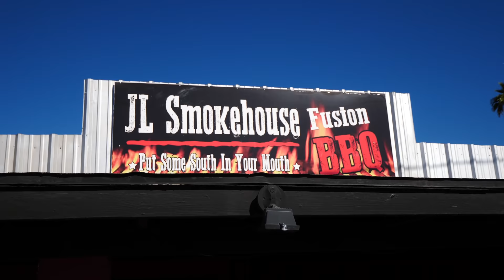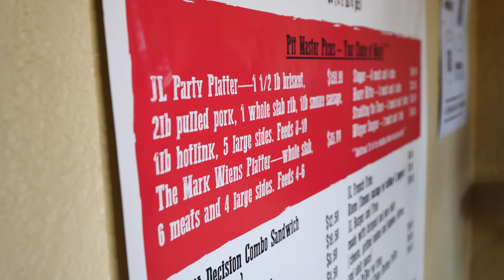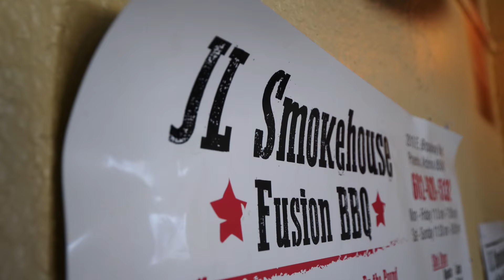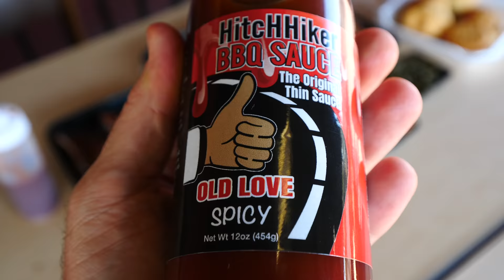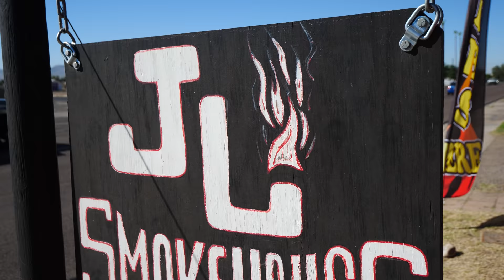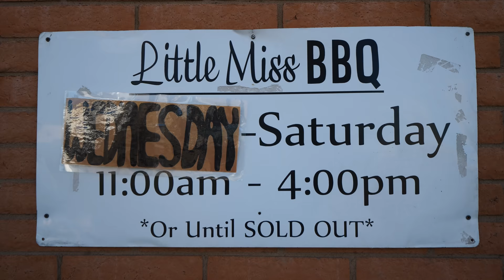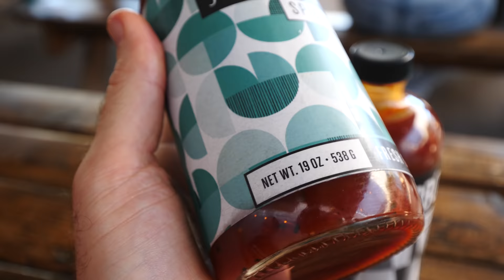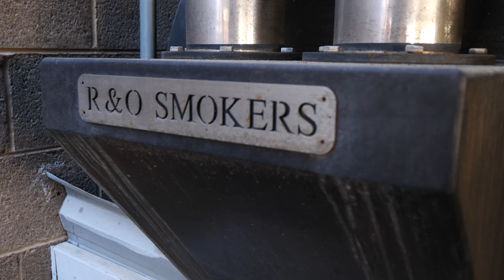The Best BBQ Tour with MARK WIENS in Phoenix, Arizona!!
If you’ve followed me for a while, you’ll know that I’m a huge fan of American BBQ. I love trying the BBQ in cities all over the country and seeing and tasting the differences between them. So I joined my friend @MarkWiens on an epic BBQ tour of Phoenix, Arizona!